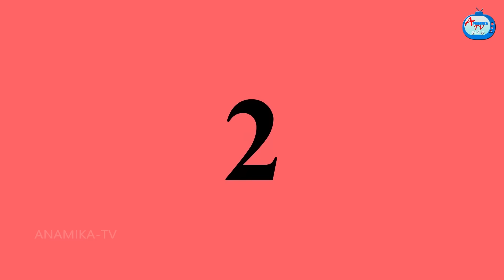தக்காளி தோட்டத்தில் மருமகளின் பயமுறுத்தும் Mamiyar vs Marumagal | Tamil Stories | Tamil Kathaigal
தக்காளி தோட்டத்தில் மருமகளின் பயமுறுத்தும் | Tamil Stories | Tamil Kathaigal | Tamil moral stories | Tamil fairy tales | Stories in tamil | Anamika TV Tamil